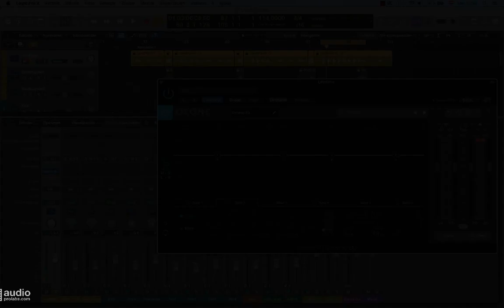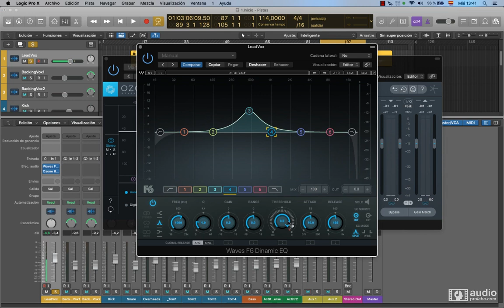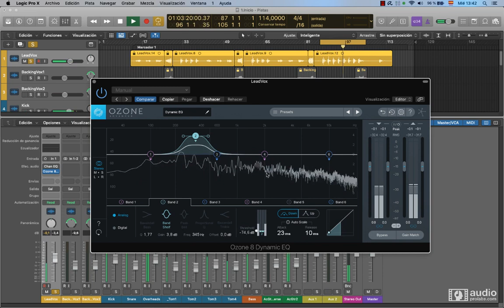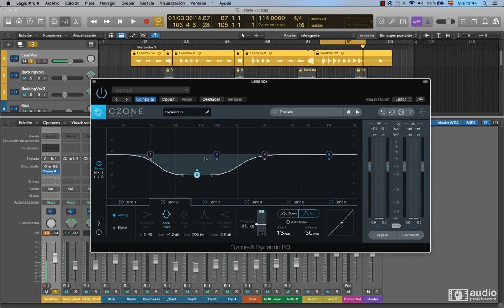10 errores de mezcla con ecualización - Uso de ecualizadores dinámicos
Con este tutorial de 10 errores de mezcla con ecualización, les mostraremos cómo podemos utilizar un EQ dinámico para sustituir un ecualizador convencional.